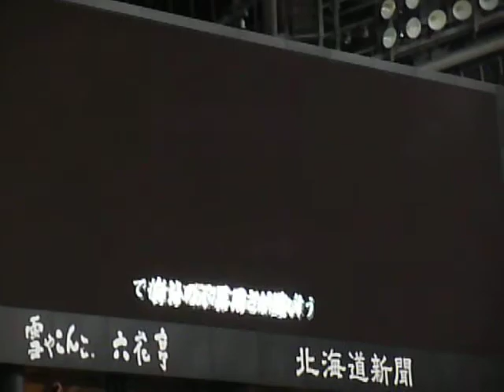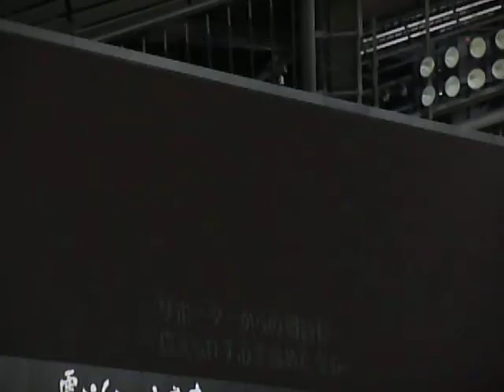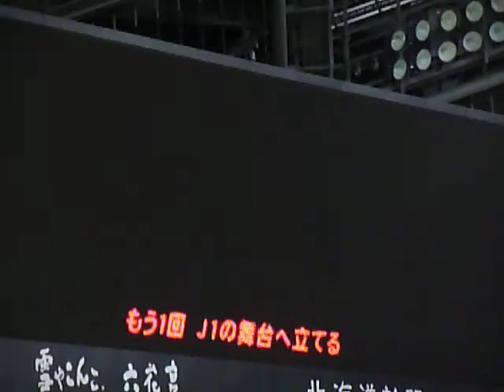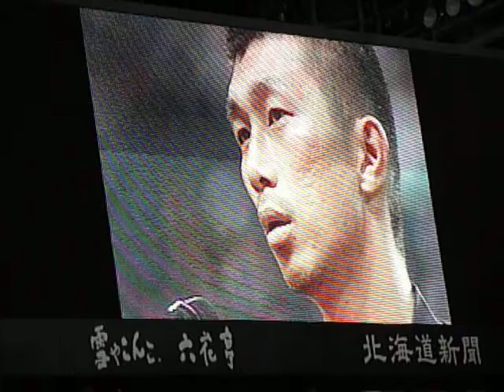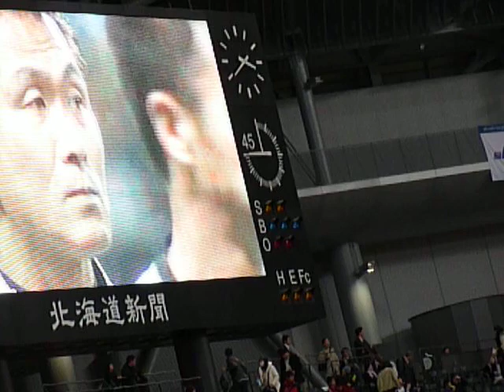ミスターコンサドーレ曽田雄志引退セレモニー 20091129＠札幌ドーム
この試合を最後にピッチを去るミスターコンサドーレ曽田雄志選手の引退セレモニーです。2009年11月29日横浜FC戦＠札幌ドーム